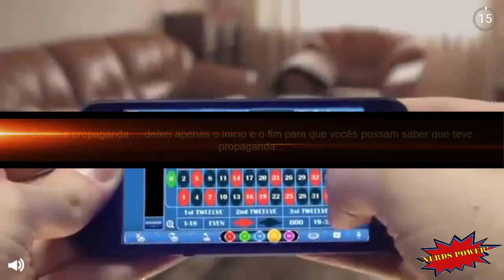Gladiator Glory gameplay Android IOS - melhor jogo de ação para Android/IOS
Neste vídeo, estou mostrando o gameplay de Gladiator Glory para Android IOS IPHONE (mobile). Esse jogo foi lançado, na Play Store, em 20 de dezembro de 2017 pela Fantastic Game Studio e atualizado em 04 de junho de 2018.

Trata de game de ação offline para Android IOS IPHONE (mobile).

Vale a pena conferir este jogo para Android IOS IPHONE (mobile), pois além de ser um jogo grátis (gratuito), ele é offline, sendo, com certeza, um dos melhores jogos para celular (mobile).

Clica no vídeo e veja o gameplay de Gladiator Glory para Android IOS IPHONE (mobile).

Abaixo segue o link para você baixar (fazer o download) deste jogo, que é um dos melhores games para Android IOS IPHONE (mobile).

Informações adicionais:

Desenvolvedora: Fantastic Game Studio
Atualizado: 04 de junho de 2018
Lançamento: 20 de dezembro de 2017
Idioma: Português
Jogo Offline
Gráfico: Bom
Jogabilidade: Boa
Tipo: Ação
Contém compras embutidas: Sim
Publicidade: Sim
Android  4.1 ou superior
Tamanho: 66MB
IOS 7.0 ou posterior

Abaixo segue os LINKS DAS PLAYLISTS COM VÍDEOS DE OUTROS GAMES, basta clicar no tipo que vc quer e ver os vídeos disponíveis:

Canal Nerds Power